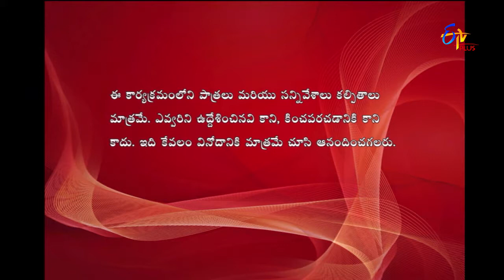Express Raja | Funny Bite 5 | 27th September 2018 | ETV Plus